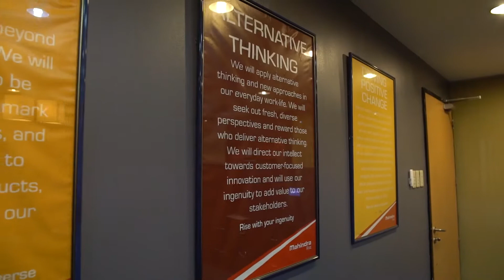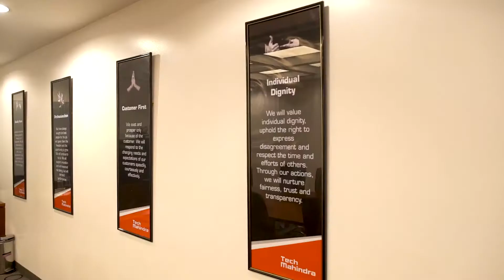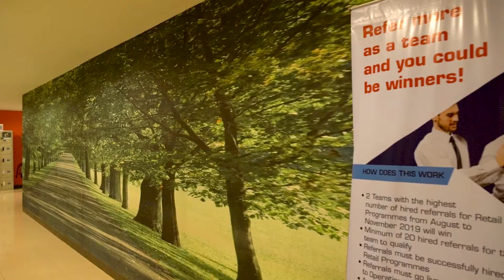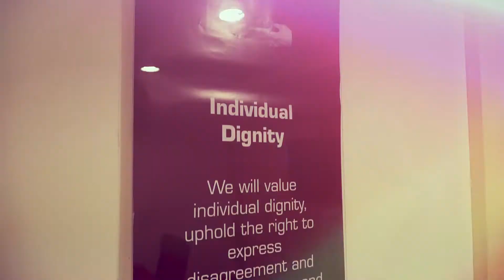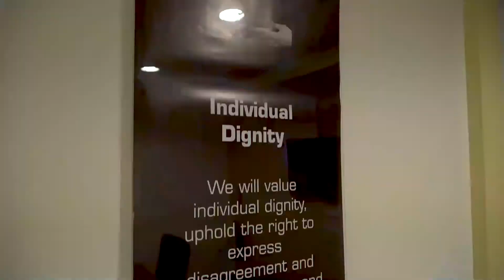Tech Mahindra (Profile Video)